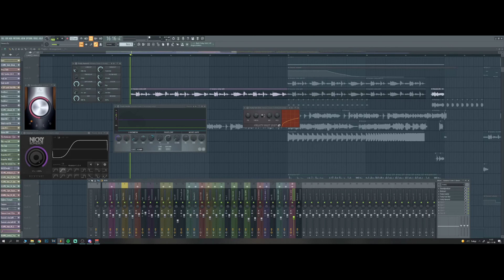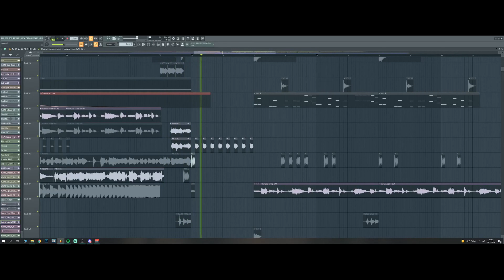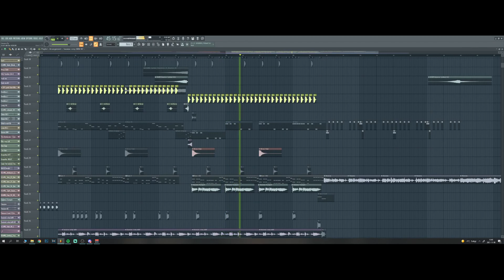[FL Studio] Havana.. but make it Slap House/Brazilian Bass like Tiësto?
A "meme video" I made for an unofficial contest hosted by some members on the Jonas Aden discord..

None of the information provided in the video is made to be taken seriously
The video and song is just an internal joke :)